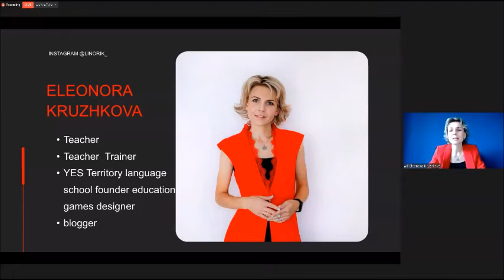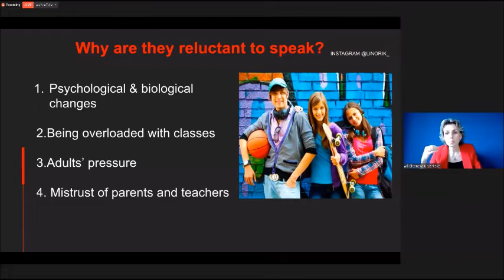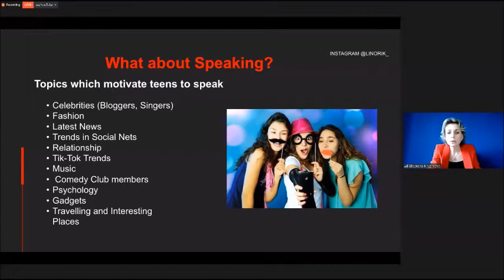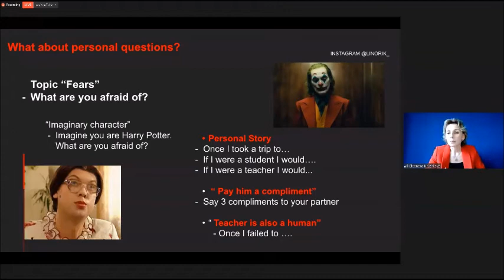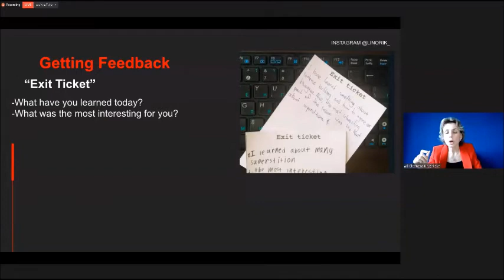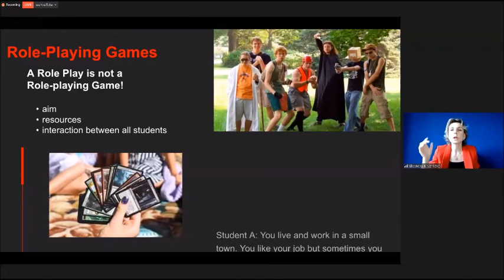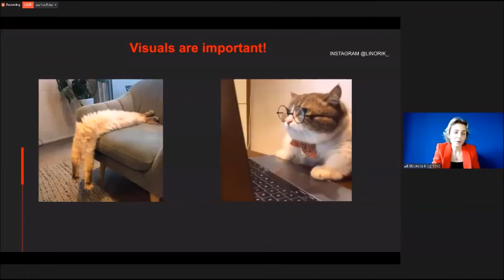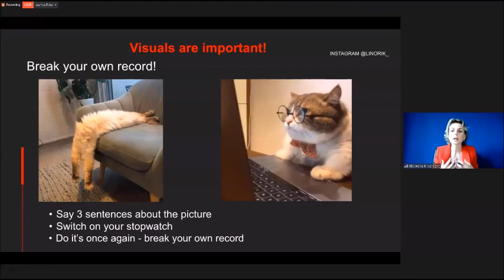Eleonora Kruzhkova 5 activities to motivate teens to speak EFLtalks Trendy 2 - 3 21 2021